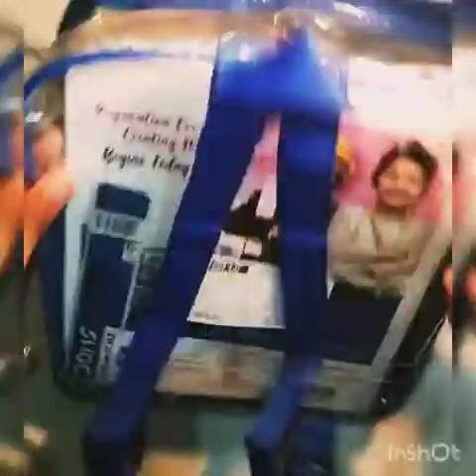Melody Cafe Gracy crossword puzzle crosswordpuzzle new Doms kit#packet......